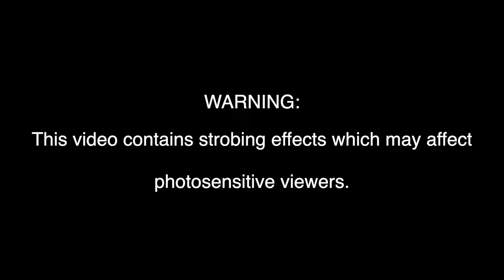STRANGE SOUVENIRS – FACTS (OFFICIAL VIDEO)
Strange Souvenirs – Facts (© Strange Souvenirs)

"Somewhere in a dark room someone stares at a screen, whipping themselves into a hypnotic furor with obscure conspiracy theories, random ramblings and paranoid soliloquies."

Words and music written by Strange Souvenirs.

Performed by Strange Souvenirs (vocals, guitars, bass, synths, programming) and Gidon Carmel (drums)

Recorded, produced, mixed and mastered by Cameron James Laing at The Famous Gold Watch, Berlin.

Video by Strange Souvenirs.